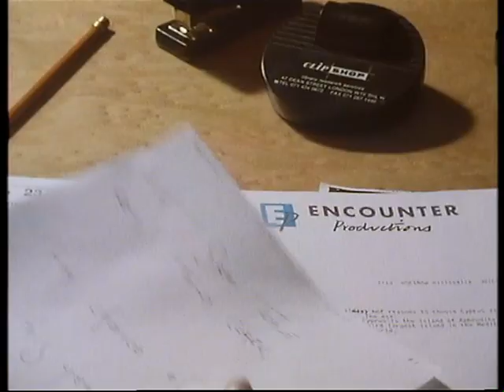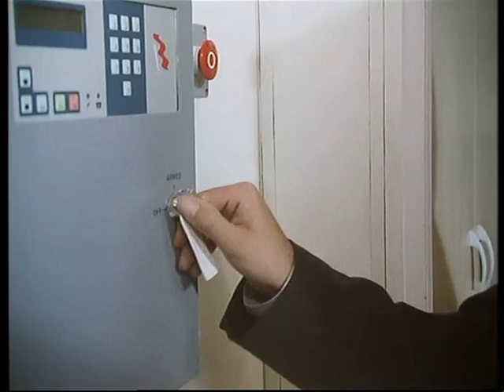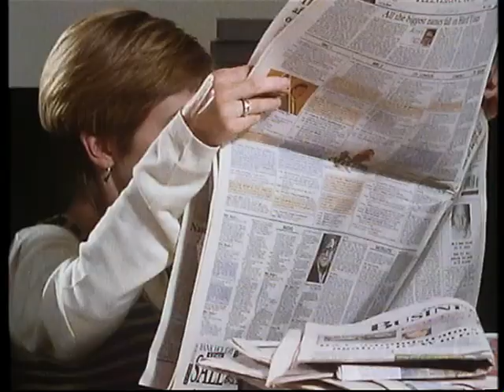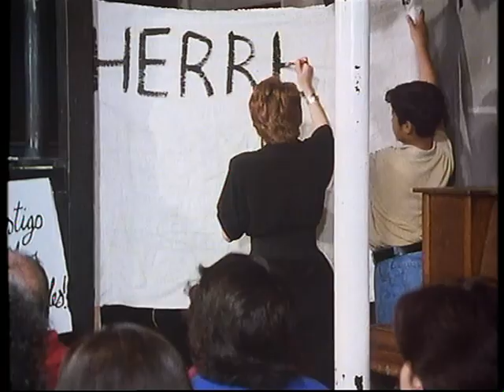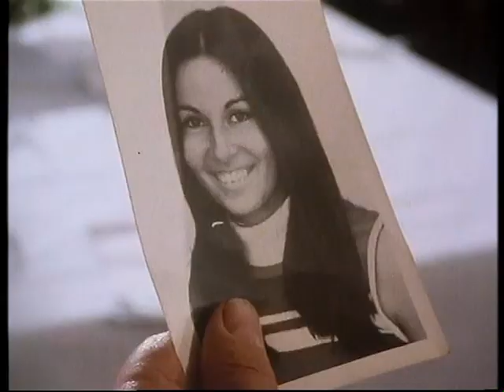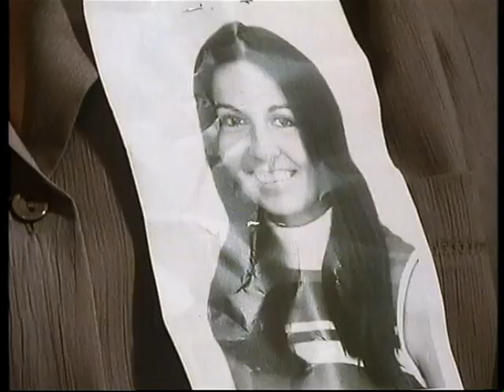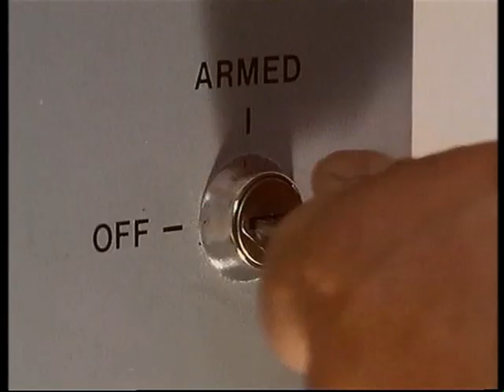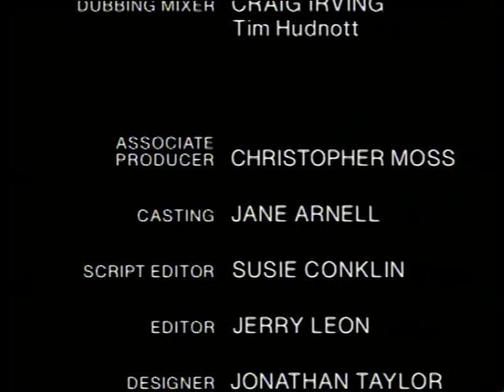BETWEEN THE LINES S03 E05 Close Protection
Clark takes on the task of providing protection for a Chilean general, who has been receiving death threats.